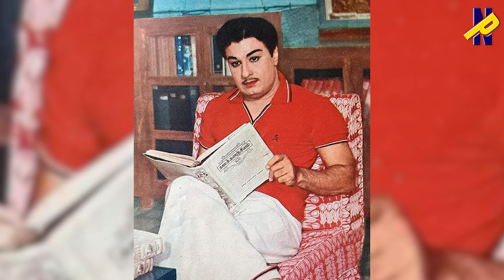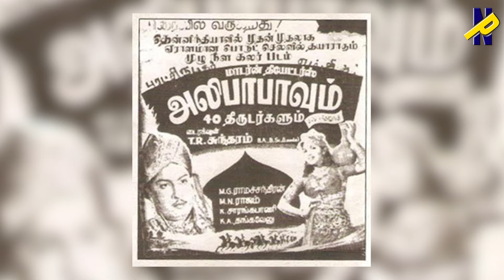எம்.ஜி.ஆர் யாரு? டூப் யாரு? | எம்.ஜி.ஆராலேயே கண்டுபிடிக்க முடியல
என்றென்றும் எம்.ஜி.ஆர் - பகுதி 33